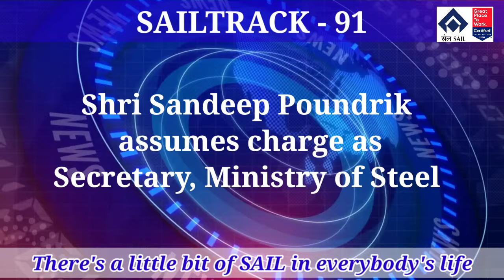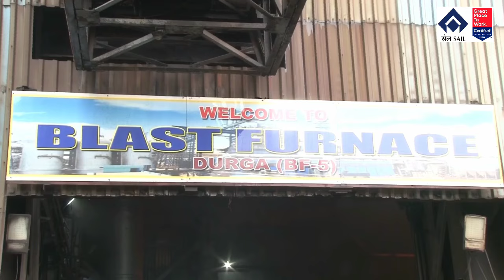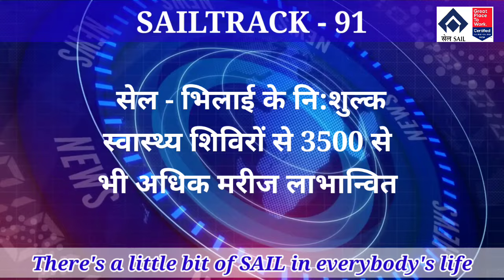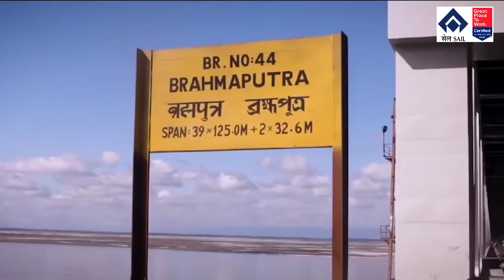SAILTRACK 91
सेलट्रैक के 91वें एपिसोड में आपका स्वागत है...

सेलट्रैक 91: सेल की ख़बरों का बुलेटिन

सेल की गतिविधियों, उपलब्धियों और ख़बरों के लिए सेलट्रैक से जुड़े रहें और अपने आप को सेल से जुड़ी महत्वपूर्ण जानकारियों से अपडेट रखें...

SAILTRAC 91: A News Bulletin of SAIL

Catch all the updates, achievements and latest news from SAIL. Keep yourself informed on everything by SAIL, right here on SAILTrack...

Steel Authority of India Limited (SAIL) is one of the largest steel-making companies in India and one of the Maharatnas of the country’s Central Public Sector Enterprises.

SAIL produces iron and steel at five integrated plants and three special steel plants, located principally in the eastern and central regions of India and situated close to domestic sources of raw materials. SAIL manufactures and sells a broad range of steel products.